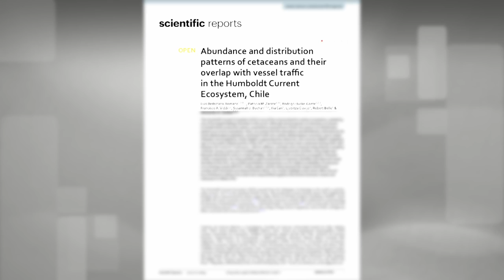Estudio chileno de cetáceos es publicado en revista internacional